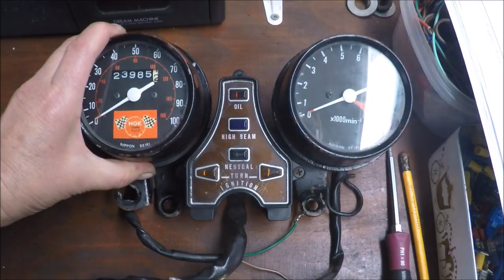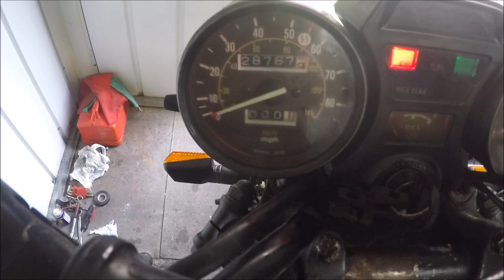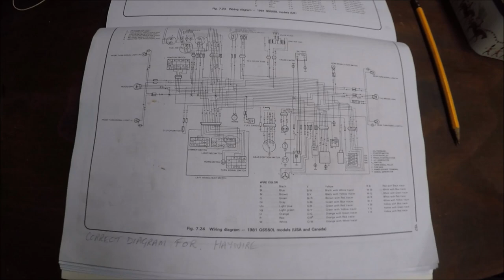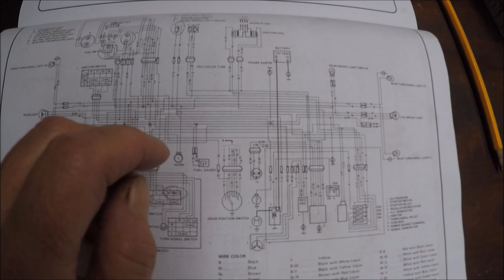GS550 Rat Bike Restoration Project 45 Electrical Work/Wiring Loom. Problems Solved!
Problems solved! Changing the headlight, replacing clock bulbs, examination of the front brake light switch and wiring loom on my gs550 restoration project. Found a major fault! A missing earth!

Do you own a rat bike or rat trike?
Would you like to see it in a YouTube video? Please email a photo of your rat.